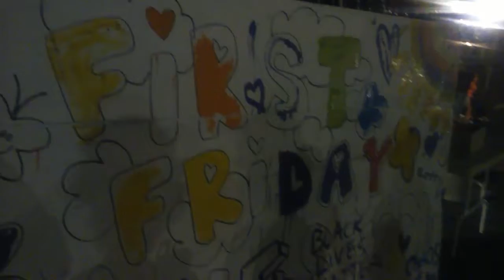Good night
Good weather